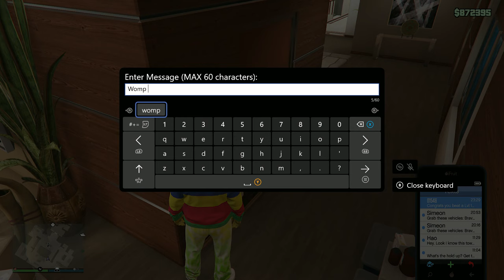High K/D Warrior Cries About His Rank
sorry for the very short video I have nothing to post

PS5: Patoclipz
Xbox: Patoclipz